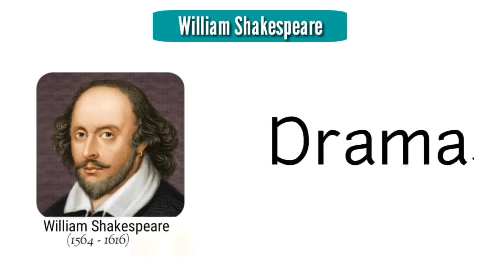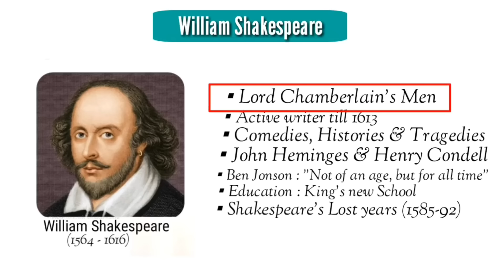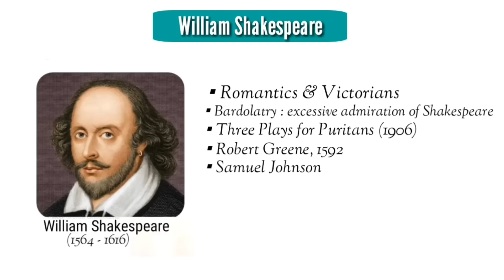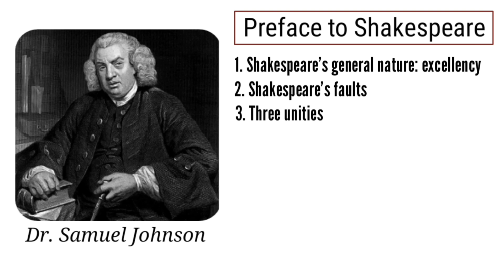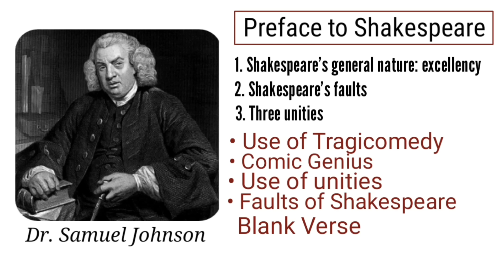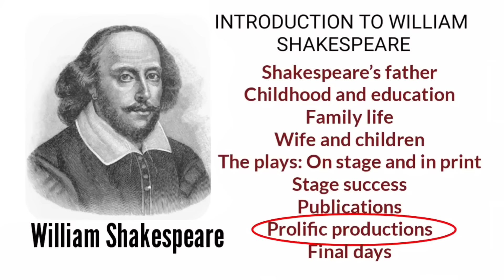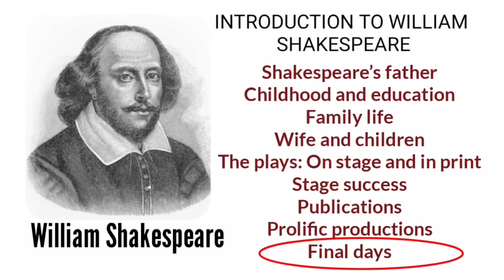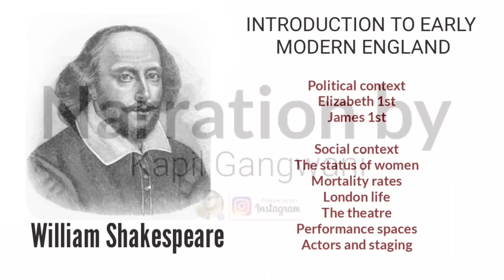William Shakespeare | Elizabethan age | Jacobean age | Preface to Shakespeare in hindi